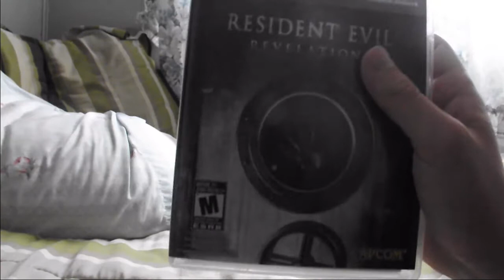July 24 2013 Pick Ups PS3/PS2/SNES/Blu - Ray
this is pick ups video
of my movies and games